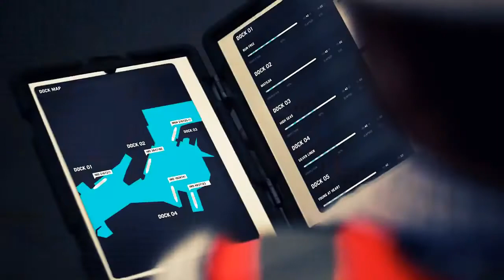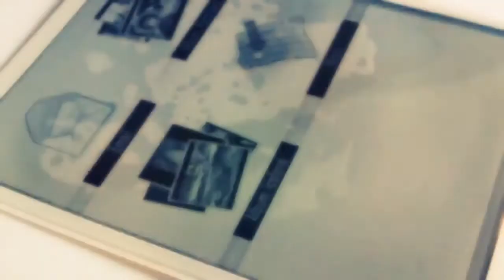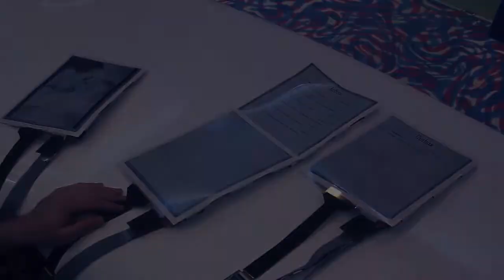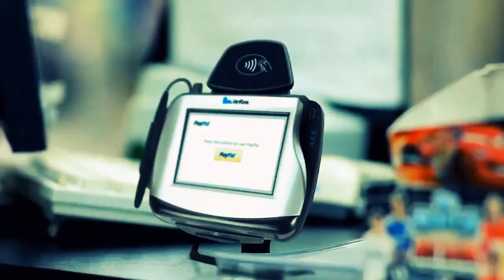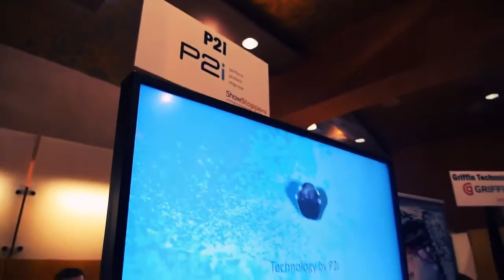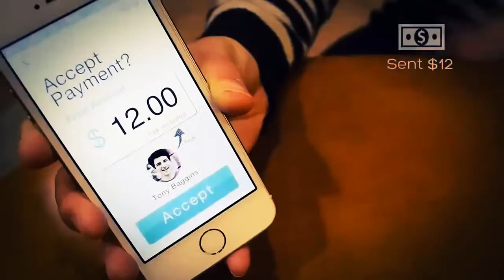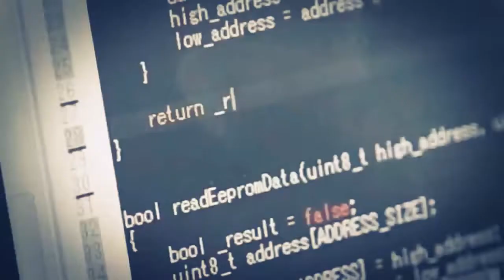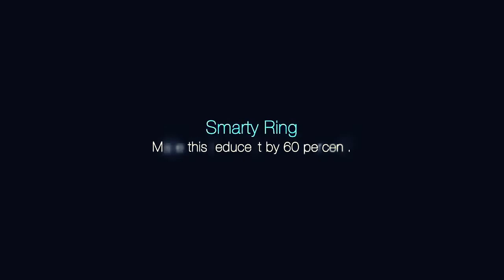Next Future Wearable Technology Will Blow Your Mind